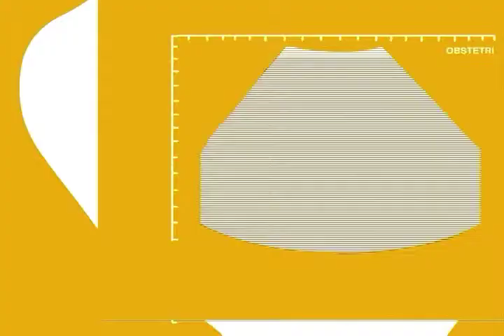The Birth of a Beer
A rejected submission to the Grainbelt Beer 60 Second Commercial Competition, The Birth of a Beer chronicles the magical journey a new beer undergoes before it can be sold.

Animation by Taylor Baldry. Music by Shea Bartel.